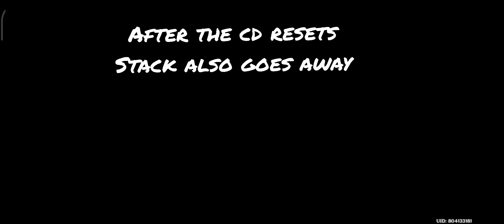Experiments on witch set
Just some notes... will delete video soon